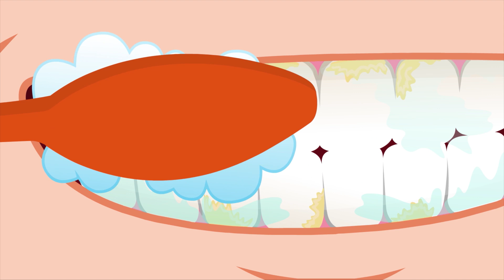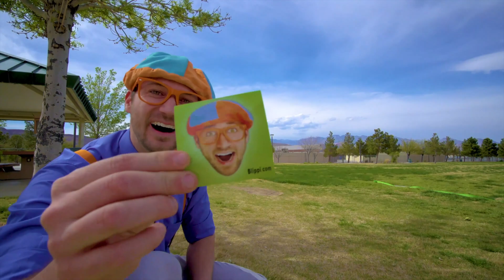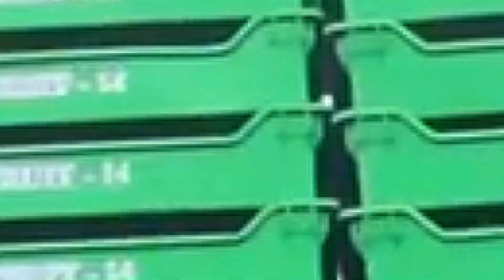Chanson des dents - Blippi en français | Vidéos éducatives pour les enfants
00:00 Brossez-vous les dents
02:39 La chanson des bus
04:50 Des voitures rapides
06:58 Chapeau et lunettes
09:19 Framboises
11:32 Bulldozer
13:45 La chanson des sports (la chanson du foot)
16:12 Coule ou flotte
18:18 Les ballons
20:26 En vélo à Tenino